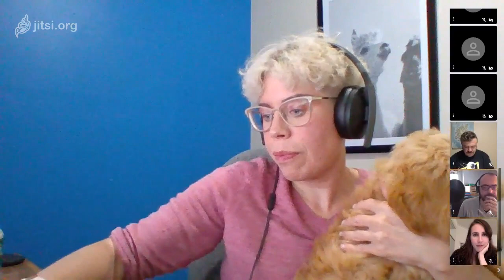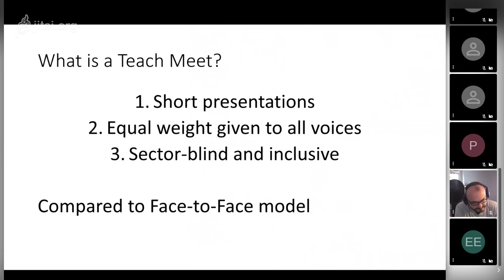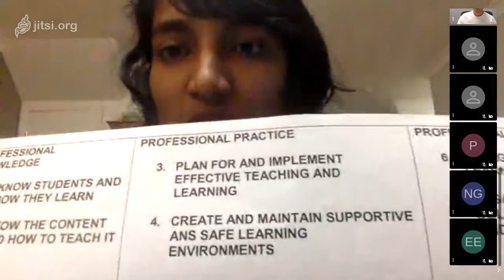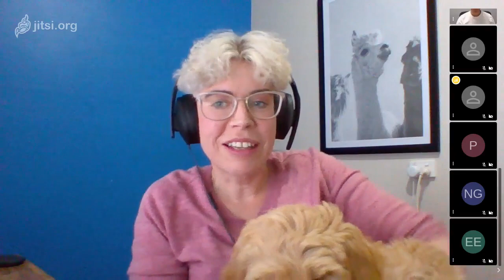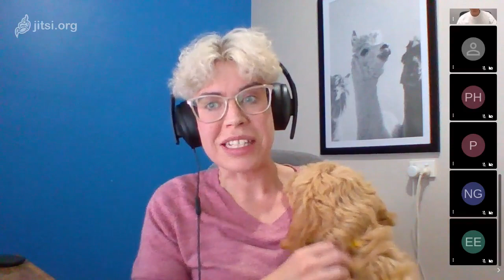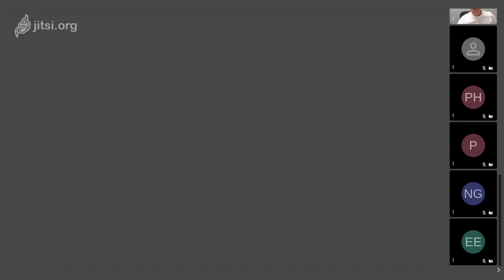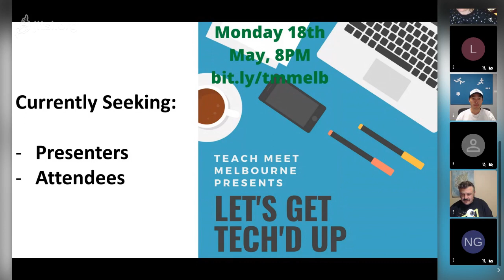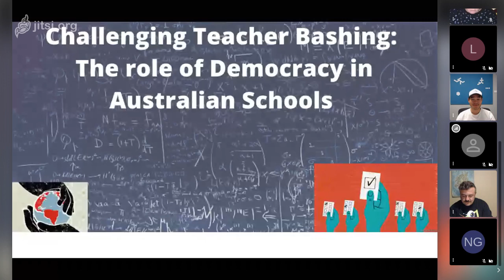TeachMeet: New Futures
Presenters and Time stamps

0:00-3:03 Steven Kolber - @steven_kolber
Introduction, Welcome to Country, what is a Teach Meet, Presenters and Topics

3:03 - 6:03 Yasodai Selvakumaran - @YasodaiSelva
Same, same, but different: Capturing evidence against the standards in a time of innovation and change
6:06 - 10:06

11:28 - 16:17 Peter Hutton - @EdRev
Cancel ATAR 2020, alternative models of schooling

16:49 - 19:58 Lauren Sayer - @LilyLauren
Collaboration = Innovation: together we are better

22:28 - 28:07 Kelli McGraw - @kmcg2375
Teaching online is seriously intense

28:49 - 34:28 Josh Velez - @mrvlaminates
Alternative education futures

35:15 - 40:1 5 Emma Enticott - @Emma_On_Tap
Equity and Technology. Low Tech Teaching.

41:37 - 50:04 Nicolas Gaube - @a_happy_teacher
Learning new skills and teachers as lifelong learners

56:53 - 1:05:13 Matthew Harrison and Anthea Naylor - @hattdesigns / @antheanaylor
Using video modelling to support students with autism in transitioning to virtual learning

1:06:12 - 1:11:41 Michael Ha - @MichaelHaEDU
Freebies - Poisoned Chalice or Holy Grail?

1:12:24 - 1:19:22 Pete Whiting - @Mr_Van_W
Jamming Econo, punk rock and a DIY ethos moving forward.

1:20:02 - 1:25:49 Keith Heggart - @keithheggart
Teachers as Learning Designers: The Future of the Profession?